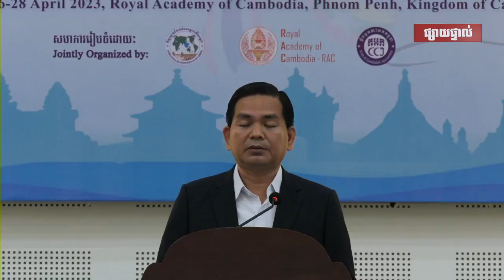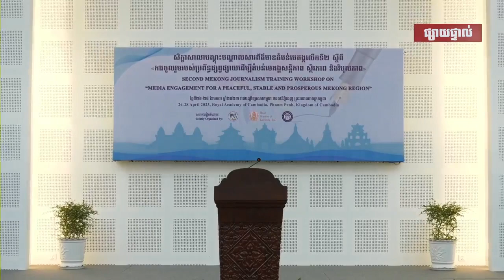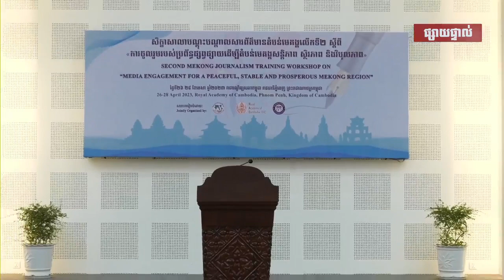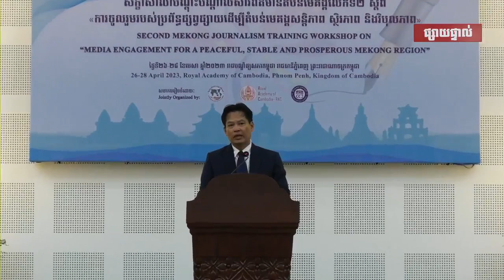វេទិកាវិទ្យាសាស្ត្រ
Whether you’re looking for tips, tutorials, reviews, or insights, you’ll find something useful and interesting here. I’m always eager to learn new things and explore new sources of knowledge, and I hope you’ll join me on this journey.